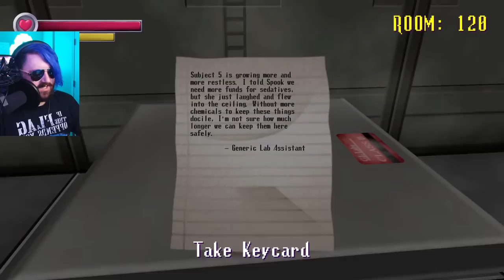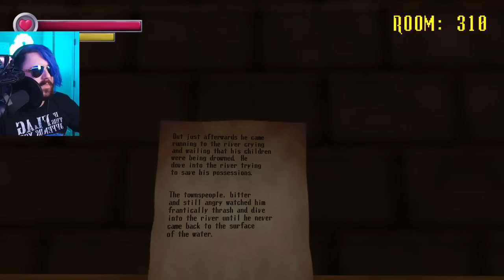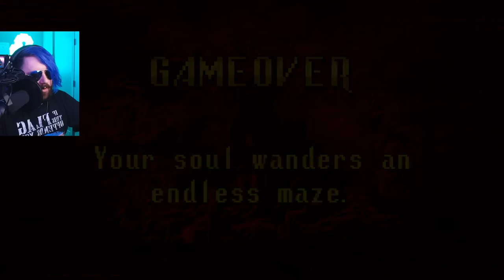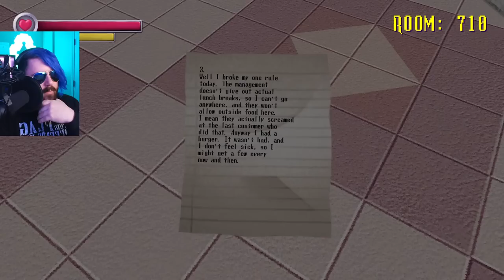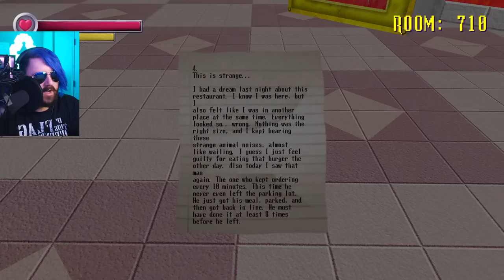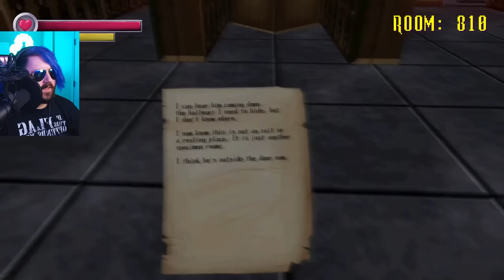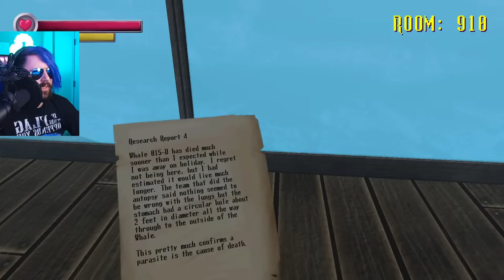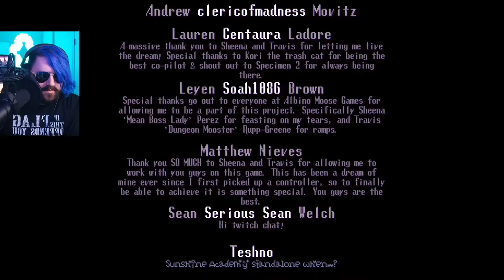cute game has NO RIGHT being SCARY😭😭| Spooky's Jump Scare Mansion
this is like a retro phasmophobia demonologist castlevania mix where you're constantly running away from enemies and you also can't hit them AND IT'S ALSO SUPER SCARY. this seems like a game you have to constantly be speedrunning to survive and i don't know if i've got it in me but i'm going to try to survive VERY JUMPSCARE in ONE video. let's go! one stream one game completion! FULL GAME ZERO DEATHS let's goooo